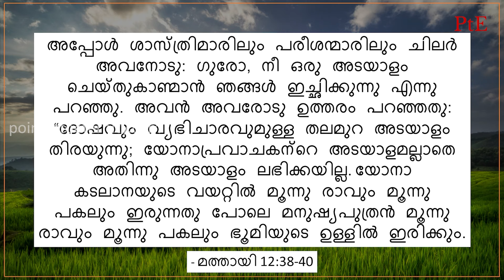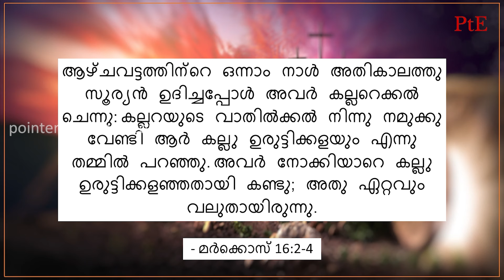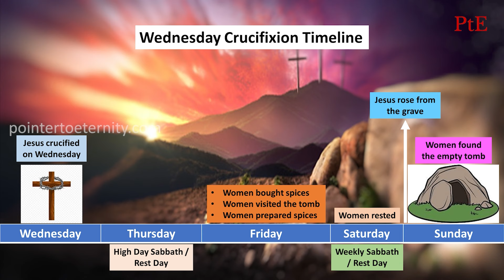യേശുവിനെ ക്രൂശിച്ചത് ബുധനാഴ്ചയോ? | Jesus Crucified on Wednesday? || Bible Snippets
➡️ഏത് ദിവസമാണ് യേശുവിനെ ക്രൂശിച്ചത്?
➡️യേശു പ്രവചിച്ച യോനായുടെ അടയാളം ചരിത്രത്തിൽ നിറവേറപ്പെട്ടോ? എങ്ങനെ?